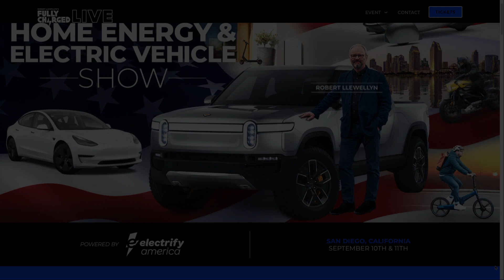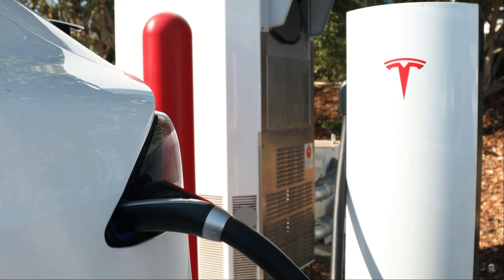Aptera Gamma at the Fully Charged Event in San Diego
Last week, start-up brand Aptera unveiled its Gamma pre-final prototype at the Fully Charged event in San Diego. I went there and had the amazing opportunity to see this. I even got to sit in the updated Aptera, which was apparently a big deal because this option was only supposed to be available for people who had pre-ordered the Aptera.

The postings on this site are my own and do not necessarily represent FTI Consulting’s positions, strategies or opinions.